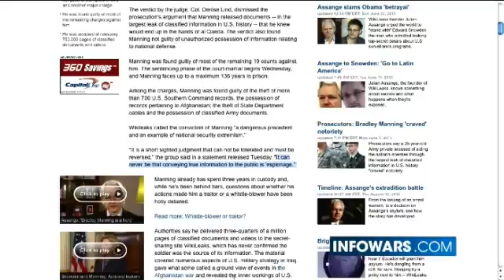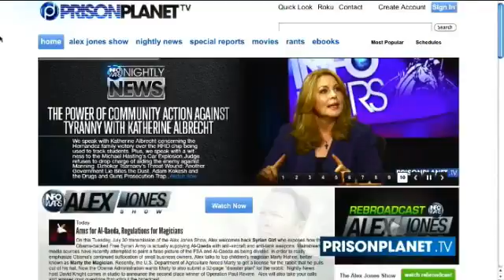Bradley Manning Convicted Under Archaic Espionage Act